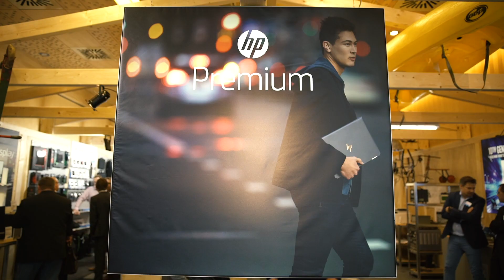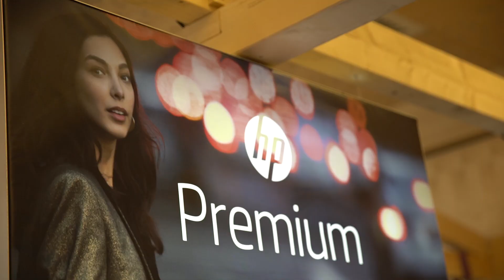MediaMarkt @ IFA 2019: HP Spectre x360 Convertible 13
Hier ist Premium Standart! Mit den neuen Spectre Convertible Laptops von HP erlebt Ihr Power und Performance ohne ende. Was noch alles in ihnen steckt und warum Sie so perfekt im Alltag funktionieren, erfahrt Ihr hier!

Mehr als 750 Märkte in 14 Ländern und über 45.000 Artikel rund um Technik.
Seit 40 Jahren steht MediaMarkt für Innovation, Trends zum Anfassen und Service.